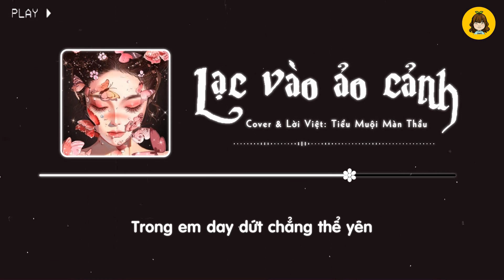✨TikTok ✨Lạc Vào Ảo Cảnh [Cover lời Việt] - Tiểu Muội Màn Thầu ft Nho Nguyen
▶ORIGINAL CREDITS:

✦ Song name : Lạc Vào Ảo Cảnh
✦ Singer:  IN-K & Vương Hân Thần
▶COVER CREDITS:
✦ Vocals/Mix/Subs: Tiểu Muội Màn Thầu
✦ Vietnamese Lyric: Tiểu Muội Màn Thầu
✦ Prod: Nho Nguyen
✦ Template: CLRĐ Studio
✦ Fx: Bacha97

---[LYRIC]---
Trong gương khoảng không nhiệm màu
Chẳng thể trở lại ngày đầu
Chẳng thể quên lãng đi được câu chia tay người nói đâu
Chẳng biết cách giữ tay người buồn rầu
Trông theo bao dấu yêu đang phai màu
Do em đã khiến anh rời xa, buông tay em để bước cùng ai
Những ký ức em chưa từng quên
Bốn hướng em chẳng thể gọi tên
Chẳng muốn mãi chốn đây em lạc sâu trong mê cảnh hão huyền
Tắt máy tiếng chuông reo lặng câm
Bao lâu tin nhắn không hồi âm
Em chỉ muốn có thể được trở về lại thưở xưa
Người vội vàng rời xa vòng tay em
Câu xin lỗi còn trên môi
Ký ức bủa vây hàng đêm
Chìm mình vào điều ta từng trao
Trong em day dứt chẳng thể yên
Con tim em sẽ không quên